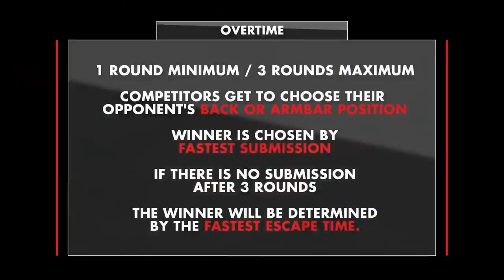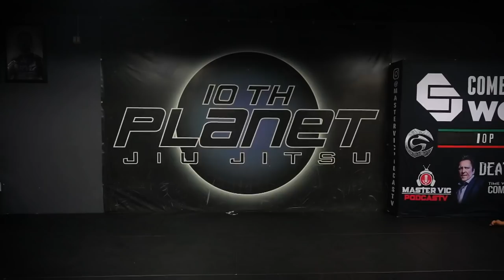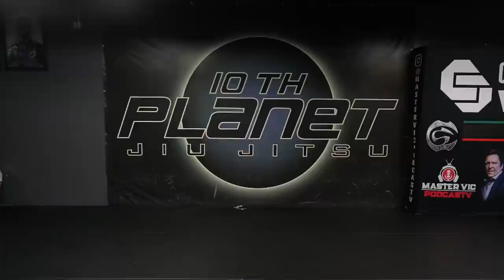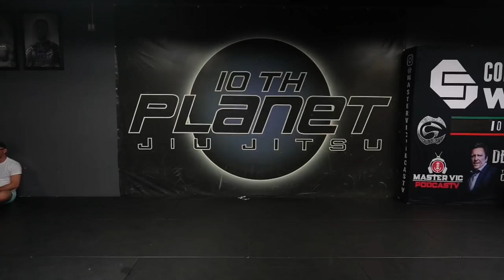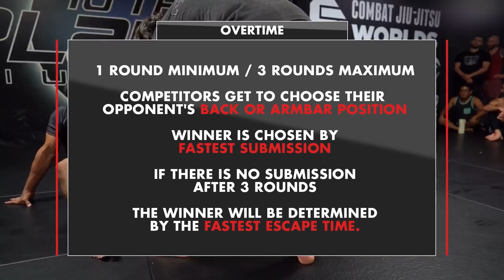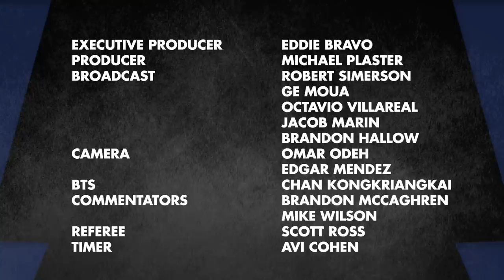10pQ 23 - The Lightweights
The best 10p competitors from around the world are here to test themselves against their very own teammates for a chance to get on the big stage; Eddie Bravo Invitational.

Competitors
JM Holland - 10p Bethlehem
Ben Eddy - 10p Austin
Taylor Born - 10p Detroit
Tony Birchak - 10p Tuscon
Victor Medina - 10p San Diego
Thien Luu - 10p Pasadena
Alex Marchi - 10p Orange
Kevin Ma - 10p Orange
Mike John - 10p Orange
Jordan Wirth -10p Las Vegas
Chris Vickers - 10p Walnut Creek
Juan Rodrigues - 10p Los Angeles HQ
Nathan Orchard - 10p Seattle
Manning Leverett - 10p Jacksonville
David Garcia - 10p Lombard

Music
Tonight It Ends by Smoke Serpent

10thPlanetJJ.com
Follow Eddie Bravo on Instagram, Twitter, & Facebook